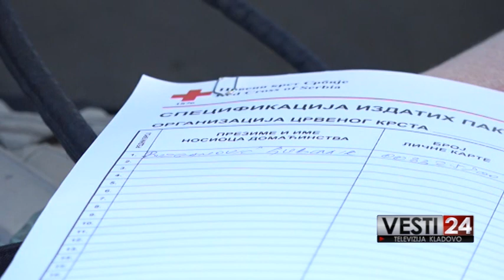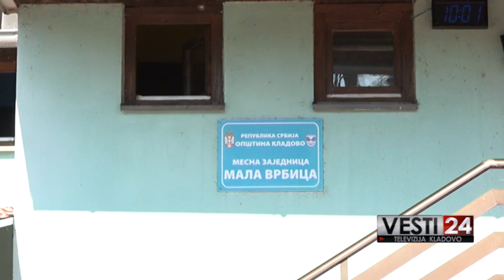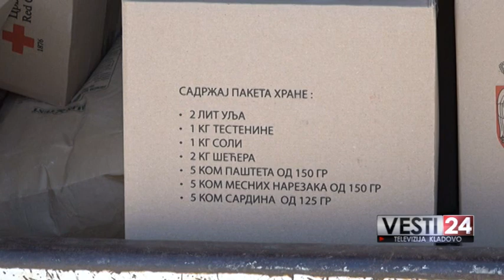PAKETI ZA SIROMASNE TV KLADOVO, septembar 2020